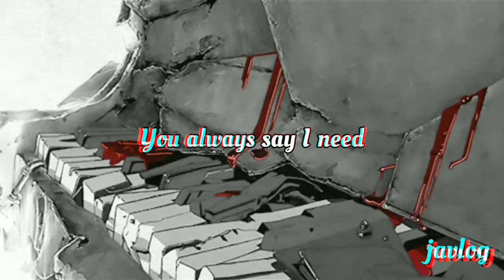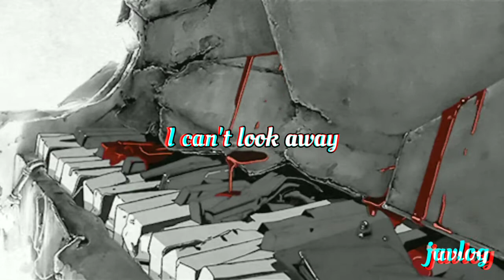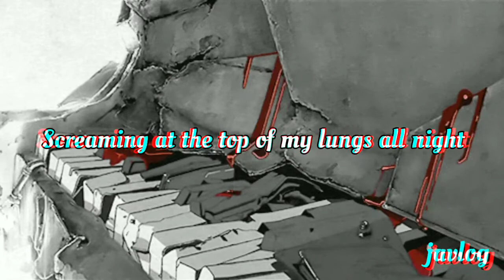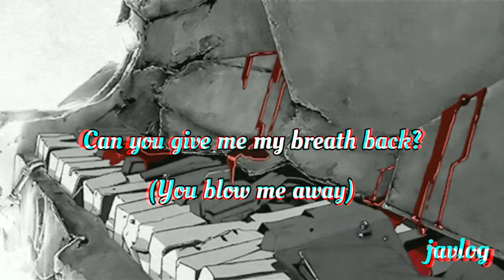Murder Mitten (Phases Version) | I See Stars | Aesthetic Lyrics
Murder Mitten (Phases Version)
By I See Stars